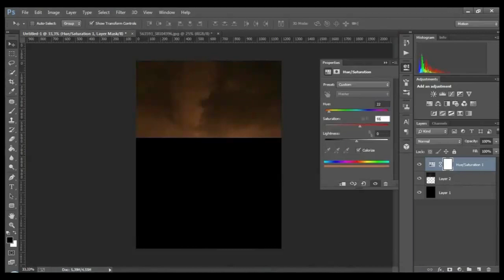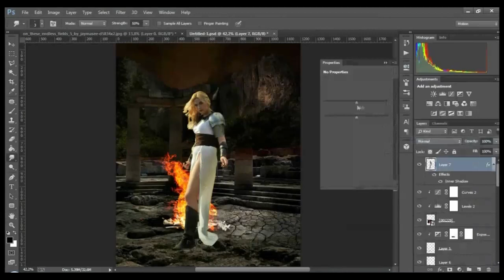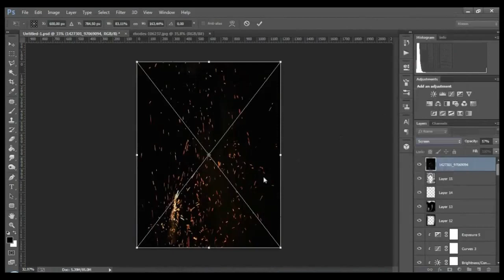Fiery Fantasy Warrior - Speed art (Photoshop) | CreativeStation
CreativeStation Team